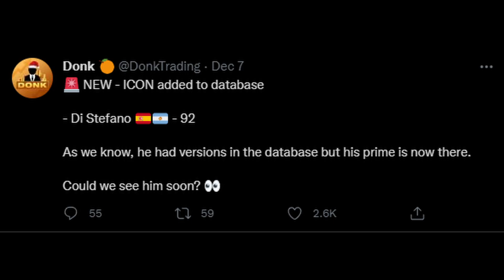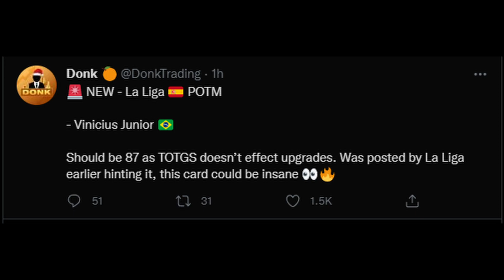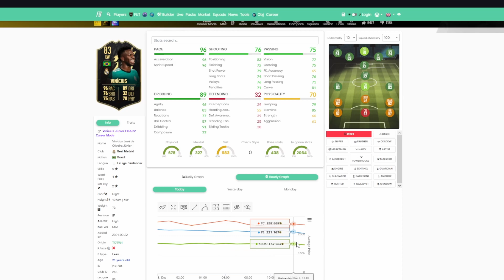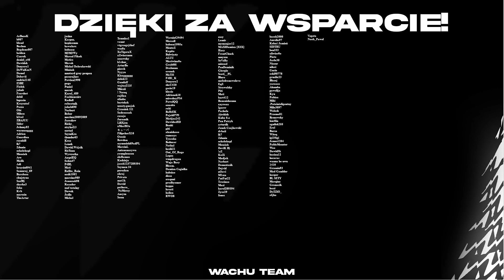EA NAS OSZUKAŁO?? NOWE IKONY NIEDŁUGO W GRZE! - Od ZERA do MILIONERA #59